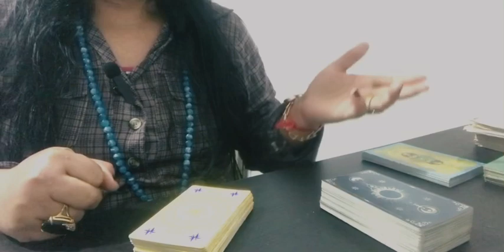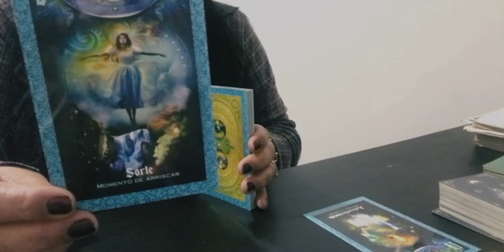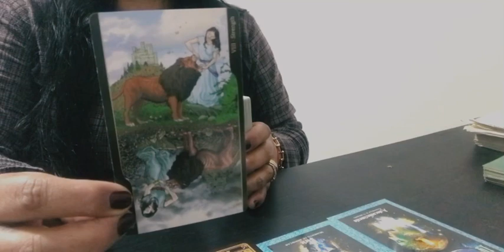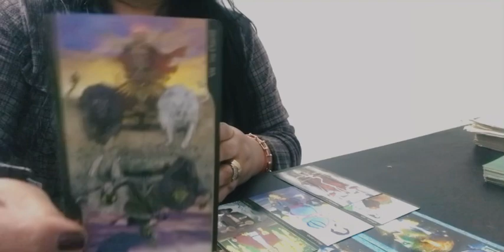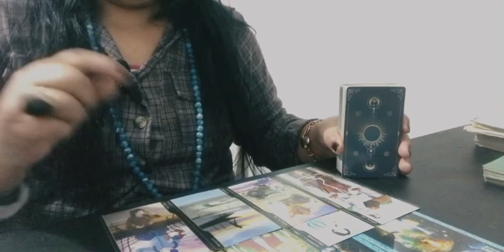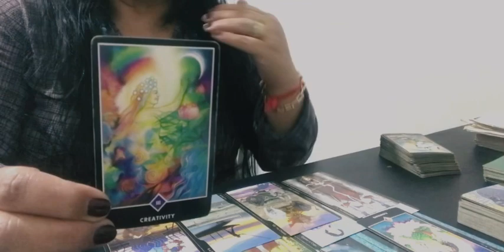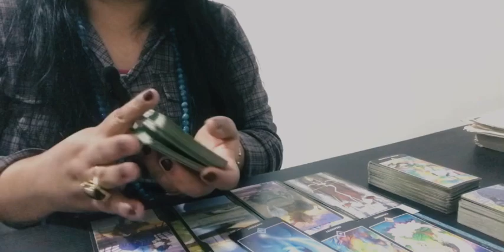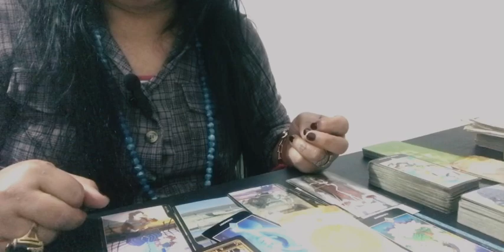JULHO//2023 - SE PREPARE PARA AS MUDANÇAS QUE CHEGARÃO NOS PRÓXIMOS DIAS ♋️ A VIDA TE HONRARÁ.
Leituras coletivas e atemporal

As leituras são Intuitivas, atemporais e coletivas então NÃO vai ressoar com todos, são muitas energias, pegue somente aquilo que sentir que é para você, e aquilo que não for, tenha discernimento para soltar ao Universo.

👍 Curtir
,✍️ Comentar
❤️ Compartilhar

Se quiser uma consulta particular com a sua energia é só entrar em contato com nosso canal de atendimento via whatsapp para agendamentos .